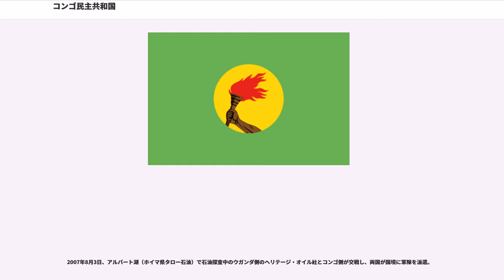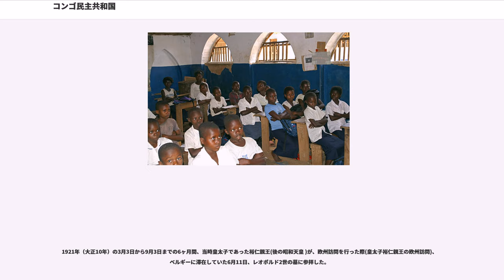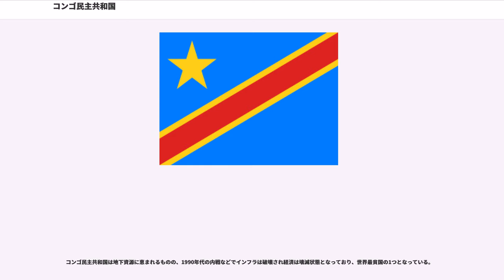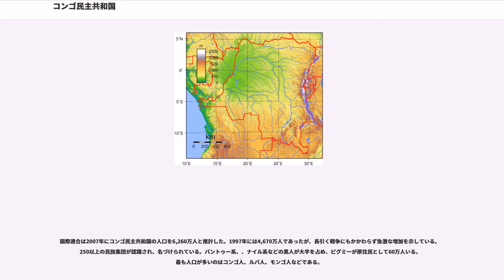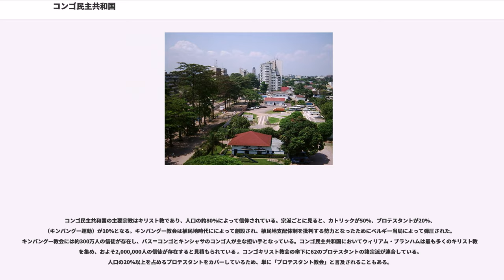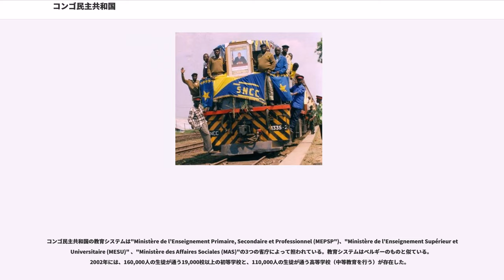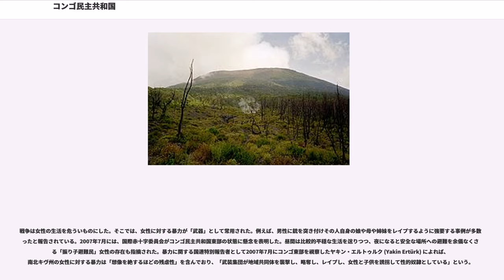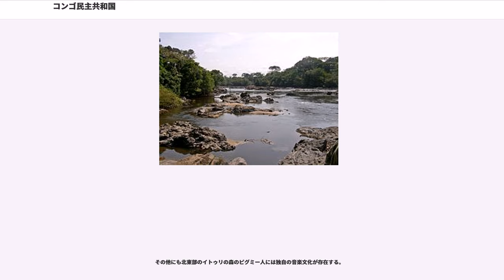コンゴ民主共和国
コンゴ民主共和国（コンゴみんしゅきょうわこく）は、中部アフリカに位置する共和制国家。北西にコンゴ共和国、南西にアンゴラ、南にザンビア、東にタンザニア、ブルンジ、ルワンダ、北東にウガンダ、南スーダン、北に中央アフリカ共和国と国境を接し、西は大西洋に面する。首都はキンシャサである。

アフリカ大陸中央部のコンゴ川流域に広がり、アルジェリアに続いてアフリカ大陸で第2位の面積を擁し、世界全体でも第11位の面積を擁する広大な国家である。1997年に現在の国名に改められたが、それまでの国名のザイールとしてもよく知られる。熱帯性気候。

正式名称はフランス語で、"République Démocratique du Congo"（レピュブリク・デモクラティク・デュ・コンゴ）。

公式の英語表記は、"Democratic Republic of the Congo"（デモクラティク・リパブリク・オヴ・ザ・コンゴ）。

日本語の表記はコンゴ民主共和国。簡略表記としては「コンゴ（旧ザイール）」が多いが、「DRコンゴ」と呼ばれることもある。「コンゴ」はバントゥー語で「山」を意味する。

1960年から1964年の間の正式名称は西のコンゴ共和国と同じ「コンゴ共和国」であったため、区別のために、コンゴ・レオポルドビル、コンゴ・キンシャサなどと呼ばれた。

13 - 17世紀にかけてコンゴ王国が栄えたほか、南部にはクバ王国があった。

1885年にベルギーの国王、レオポルト2世の私有地「コンゴ自由国」（、1885年 - 1908年）とされた。「国」となっているが、当時のコンゴは、ベルギー議会の影響も及ばない国王の完全な私有地であった。当初、レオポルド2世は私費を切り詰めて鉄道を建設するなどコンゴの近代化を推進したが、すぐに圧政に転じた。現地住民は象牙やゴムの採集を強制され、規定の量に到達できないと手足を切断するという残虐な刑罰が情け容赦なく科された。当時、大なり小なり、植民地での強制的な収奪を当たり前のものとしていた欧州諸国においてもこの圧政は非難の的となり、植民地経営に関心がなかったベルギー政府を動かすこととなった。

1908年、ベルギー政府は国王からコンゴを買い取り、所有権がベルギー政府に移され、コンゴは正式に植民地ベルギー領コンゴ（1908年 - 1960年）となった。1950年代後半からジョゼフ・カサブブの（Alliance des Bakongo）、パトリス・ルムンバの（MNC）が独立闘争を開始。

1960年6月30日にコンゴ共和国（1964年、コンゴ民主共和国に改称）としてベルギーから独立。カサブブは大統領、ルムンバは首相に就任。独立から1週間も経たずして内乱とベルギー軍の介入を経験し、「コンゴ動乱」が始まる。1961年、ルムンバ首相が殺害される。

1965年11月、モブツ商務・雇用・貿易相がクーデターで実権を掌握、1997年までの32年間モブツ大統領の独裁が続いた。

1971年に国名をザイール共和国　("République du Zaïre") に改める。同時に通貨がコンゴ・フランからザイールに変更された。 (MPR) の一党独裁制が敷かれ、民族主義的な が推進される。

1974年10月30日、ベトナム戦争への徴兵を拒否してWBA・WBC統一ヘビー級王座を剥奪されたモハメド・アリがジョージ・フォアマンに挑戦し、ザイールの首都キンシャサで "The Rumble in the Jungle"（キンシャサの奇跡）と呼ばれる王者奪還劇を果した。当時のザイールではモブツを支援したアメリカに反発する感情が根強く、アリへの大声援（スワヒリ語で "Ali bomaye!" と言っていた）が送られる模様がテレビで夜10時から全米に生中継された。

1977年、エボラ出血熱がエボラ川流域で確認された。
1977年3月8日、。1978年5月11日、。1978年5月18日、。

1990年4月、民主化要求の高まりを受け議会は11月に複数政党制への道を開く憲法修正案を可決し、12月任期2期を満了したモブツ大統領が3選を禁止した憲法条項を無視し辞任を拒否した。

議会は1996年4月、東部南キヴ州のツチ系バニャムレンゲの追放を決議し政府軍が攻撃を開始、ルワンダ、ウガンダ、ブルンジなどに支援されたバニャムレンゲやコンゴ・ザイール解放民主勢力連合 (AFDL) 等の武装組織が反撃し、1997年5月の第一次コンゴ戦争ではアンゴ...